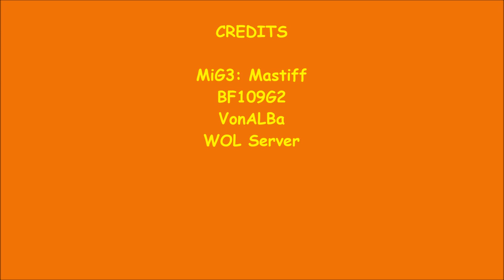Mig at 10,000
I fly with the 71st Eagle Squadron WWII, WWI, and modern flight Simulation environments. We fly anything any where any time, aviation.